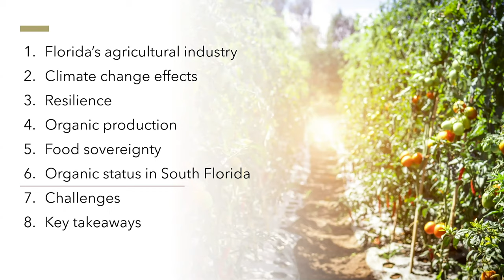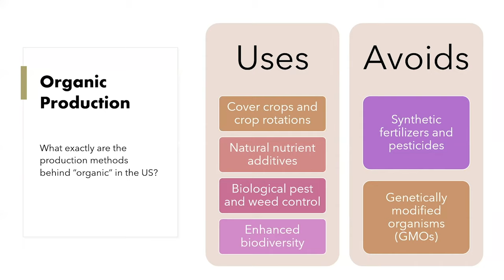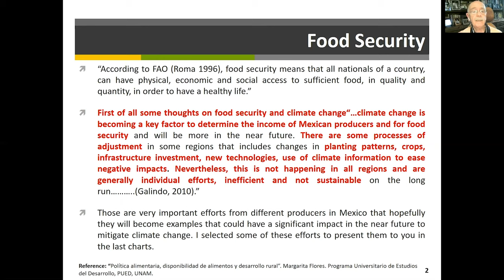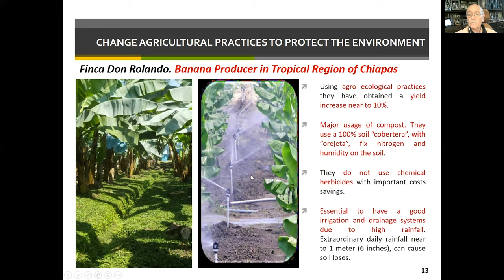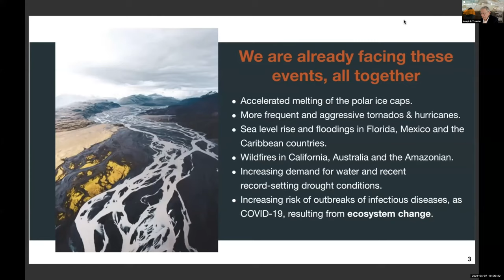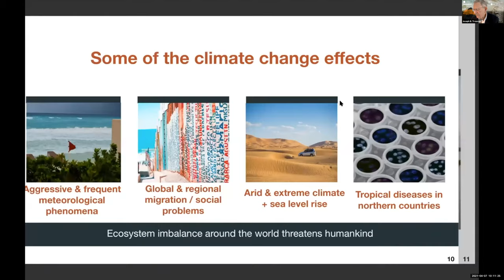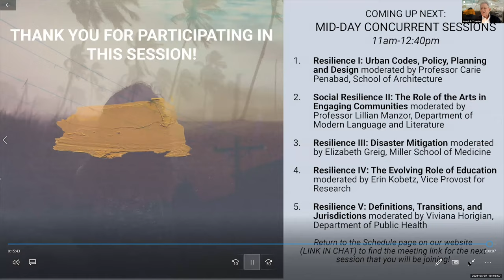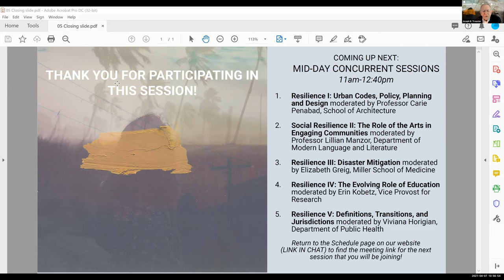Metabolisms: Food Sovereignty and Sustainable Tourism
Presentations in this session:

1. "Climate change resilience and food systems in South Florida: making the case for organic farming" by Deva Taylor
2. "Food Security in Mexico 2020" by Jaime de la Mora
3. "Building resilience in Tourism" by Enrique de la Madrid

This session was moderated by Professor Joseph Treaster.